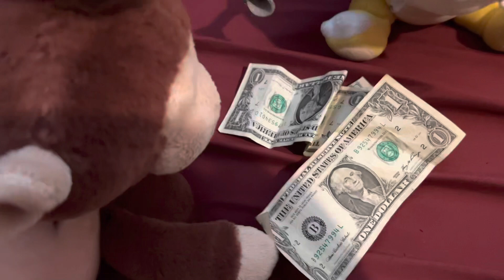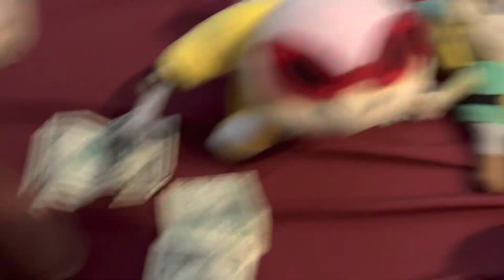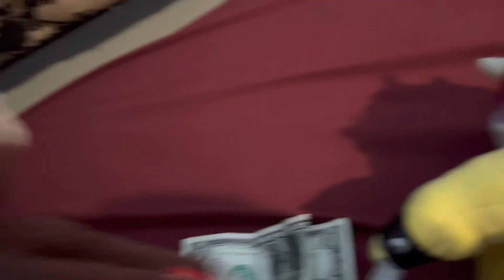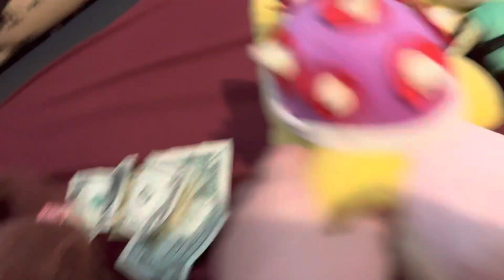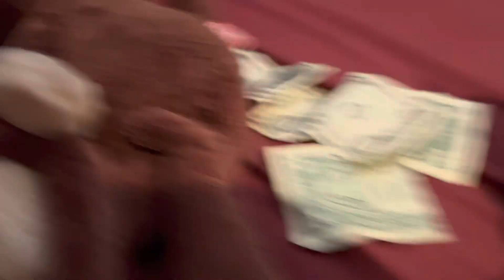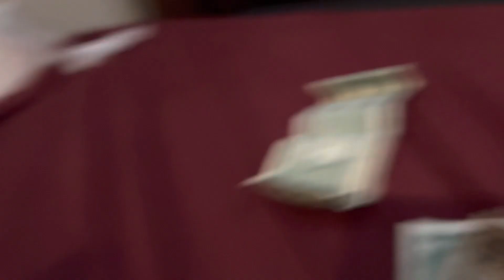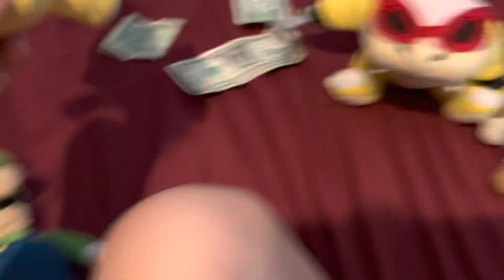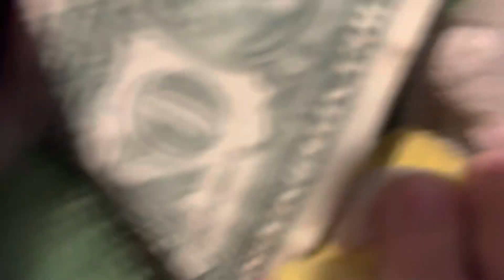SMA: Movie: Roy’s idea